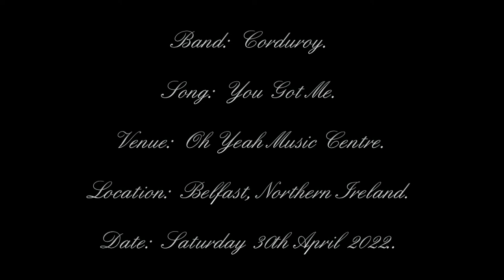Corduroy - You Got Me - Oh Yeah Music Centre - Belfast, Northern Ireland - 30/04/2022.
Date:  Saturday 30th April 2022.
Venue:  Oh Yeah Music Centre.
Location:  Belfast, Northern Ireland.